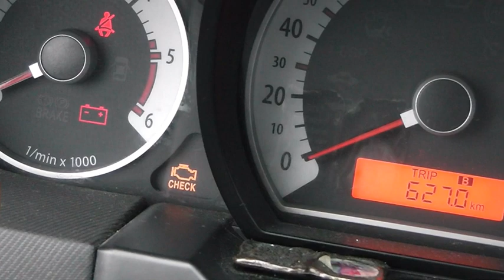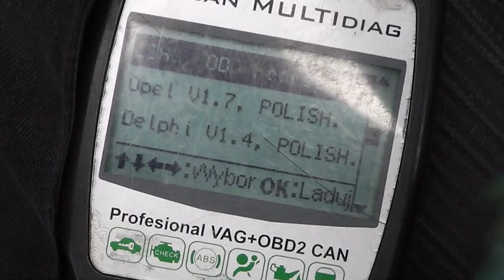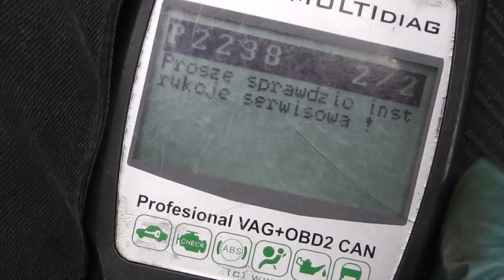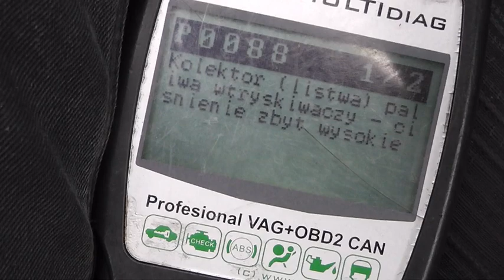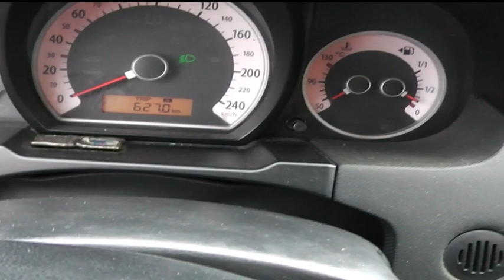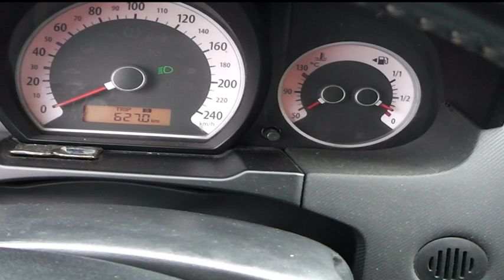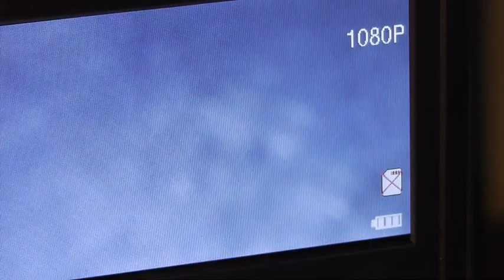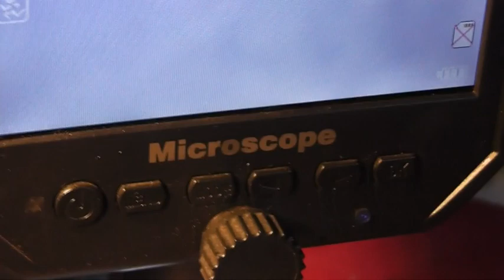EXPERT P0088 ZA WYSOKIE CIŚNIENIE LISTWY TRYB AWARYJNY CR DIESEL BOSCH TEST & REPAIR ŚWIECI CHECK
P0088 TO BŁĄD I PROBLEM Z TRYBEM AWARYJNYM JAKI MNIE DOPADŁ, Z FILMU DOWIESZ SIĘ CO Z TYM ZROBIĆ JAK WYKONAĆ AMATORSKĄ  NAPRAWĘ KTÓRA SIĘ SPRAWDZA - POJAZD ODZYSKAŁ MOC I ŁADNIE PRACUJE BEZ KOSZTÓW ZBĘDNYCH.
NA FILMIE WYKORZYSTAŁEM WANIENKĘ O MOCY 70W I CHEMIĘ DOSTĘPNĄ W SIECI DO MYCIA UKŁADÓW ELEKTRONICZNYCH- MECHANICZNYCH . ZOBACZ WARTO . ZAPRASZAM

P0088 IS AN ERRONEOUS FAILURE MODE PROBLEM THAT GOT ME, FROM THE VIDEO YOU WILL LEARN WHAT TO DO ABOUT IT HOW TO DO AN AMATEUR REPAIR THAT WORKS - THE VEHICLE REGAINED POWER AND RUNS NICELY WITHOUT UNNECESSARY COSTS.
IN THE FILM I USED A 70W BATH AND CHEMISTRY AVAILABLE ON THE WEB TO WASH ELECTRONIC-MECHANICAL SYSTEMS . SEE ALSO . INVITES

P0088 IS EEN BUGGY FAILURE MODE PROBLEEM DAT ME, UIT DE VIDEO ZUL JE LEREN WAT TE DOEN OVER HET HOE JE EEN AMATEUR-REPARATIE DIE WERKT - HET VOERTUIG HERWONNEN VERMOGEN EN LOOPT MOOI ZONDER ONNODIGE KOSTEN.

P0088 IST EINE FEHLERHAFTE AUSFALLMODUS PROBLEM, DAS MICH BEKAM, AUS DEM VIDEO WERDEN SIE LERNEN, WAS ZU TUN IST, WIE MAN EINE AMATEUR-REPARATUR, DIE FUNKTIONIERT - DAS FAHRZEUG WIEDER MACHT UND LÄUFT SCHÖN OHNE UNNÖTIGE KOSTEN ZU TUN.
IM FILM HABE ICH EIN 70W BAD UND CHEMIE VERWENDET, DIE IM WEB ERHÄLTLICH IST, UM ELEKTRONISCH-MECHANISCHE SYSTEME ZU WASCHEN. SIEHE AUCH . EINLADEN
IN DE FILM GEBRUIKTE IK EEN 70W BAD EN CHEMIE BESCHIKBAAR OP HET WEB OM ELEKTRONISCH-MECHANISCHE SYSTEMEN TE WASSEN . ZIE OOK . INVITES

P0088 BENİ YAKALAYAN HATALI BİR ARIZA MODU SORUNU, VİDEODAN BU KONUDA NE YAPACAĞINIZI, İŞE YARAYAN AMATÖR BİR ONARIMI NASIL YAPACAĞINIZI ÖĞRENECEKSİNİZ - ARAÇ YENİDEN GÜÇ KAZANDI VE GEREKSİZ MASRAFLAR OLMADAN GÜZELCE ÇALIŞIYOR.
FİLMDE 70W BANYO VE ELEKTRONİK-MEKANİK SİSTEMLERİ YIKAMAK İÇİN WEB'DE BULUNAN KİMYASALLARI KULLANDIM. AYRICA BAKINIZ . DAVETLER

P0088 ON VIRHEELLINEN VIKATILA ONGELMA, JOKA SAI MINUT, VIDEOLTA OPIT, MITÄ TEHDÄ SIITÄ, MITEN TEHDÄ AMATÖÖRI KORJAUS, JOKA TOIMII - AJONEUVO SAI TAKAISIN TEHO JA TOIMII MUKAVASTI ILMAN TARPEETTOMIA KUSTANNUKSIA.
ELOKUVASSA KÄYTIN 70W KYLPYAMME JA KEMIAN SAATAVILLA VERKOSSA PESTÄ ELEKTRONIIKKA-MEKAANISET JÄRJESTELMÄT . KATSO MYÖS . KUTSU

P0088 Е ГРЕШЕН ПРОБЛЕМ С РЕЖИМА НА ПОВРЕДА, КОЙТО МЕ НАКАРА ДА СЕ СПРАВЯ, ОТ ВИДЕОТО ЩЕ НАУЧИТЕ КАКВО ДА ПРАВИТЕ С НЕГО КАК ДА НАПРАВИТЕ ЛЮБИТЕЛСКИ РЕМОНТ, КОЙТО РАБОТИ - АВТОМОБИЛЪТ ВЪЗСТАНОВИ МОЩНОСТТА И РАБОТИ ДОБРЕ БЕЗ ИЗЛИШНИ РАЗХОДИ.
ВЪВ ФИЛМА ИЗПОЛЗВАХ ВАНА 70W И НАЛИЧНАТА В ИНТЕРНЕТ ХИМИЯ ЗА ИЗМИВАНЕ НА ЕЛЕКТРОННО-МЕХАНИЧНИ СИСТЕМИ . ВИЖТЕ СЪЩО . ПОКАНА

P0088 - ЦЕ ПОМИЛКОВИЙ РЕЖИМ ВІДМОВИ, З ЯКИМ Я ЗІТКНУВСЯ, З ВІДЕО ВИ ДІЗНАЄТЕСЬ, ЩО З НИМ РОБИТИ, ЯК ЗРОБИТИ АМАТОРСЬКИЙ РЕМОНТ, ЯКИЙ ПРАЦЮЄ - АВТОМОБІЛЬ ВІДНОВИВ ПОТУЖНІСТЬ І ДОБРЕ ПРАЦЮЄ БЕЗ ЗАЙВИХ ВИТРАТ.
У ФІЛЬМІ Я ВИКОРИСТОВУВАВ ВАННУ ПОТУЖНІСТЮ 70 ВТ ТА ХІМІЮ, ДОСТУПНУ В ІНТЕРНЕТІ ДЛЯ МИТТЯ ЕЛЕКТРОННО-МЕХАНІЧНИХ СИСТЕМ. ДИВІТЬСЯ ТАКОЖ ЗАПРОШЕННЯ

P0088 ADALAH MASALAH MODE KEGAGALAN YANG SALAH YANG MEMBUAT SAYA, DARI VIDEO ANDA AKAN BELAJAR APA YANG HARUS DILAKUKAN TENTANG HAL ITU BAGAIMANA MELAKUKAN PERBAIKAN AMATIR YANG BERHASIL - KENDARAAN MENDAPATKAN KEMBALI TENAGA DAN BERJALAN DENGAN BAIK TANPA BIAYA YANG TIDAK PERLU.
DALAM FILM SAYA MENGGUNAKAN RENDAMAN 70W DAN BAHAN KIMIA YANG TERSEDIA DI WEB UNTUK MENCUCI SISTEM ELEKTRONIK-MEKANIK . LIHAT JUGA . MENGUNDANG